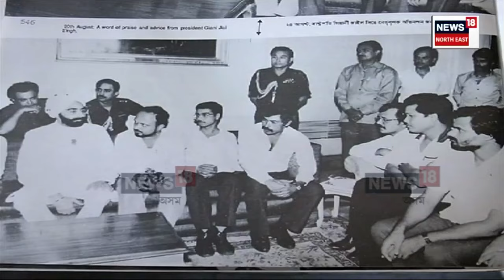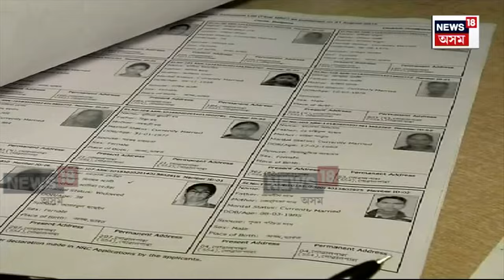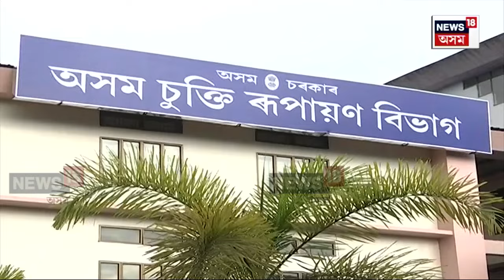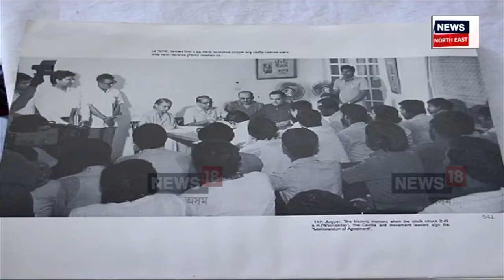SC Verdict | SCৰ ৫জনীয়া বিচাৰপীঠৰ ঐতিহাসিক ৰায়। অসমত বিদেশী চিনাক্তকৰণৰ ভিত্তিবৰ্ষ ১৯৭১ | N18V